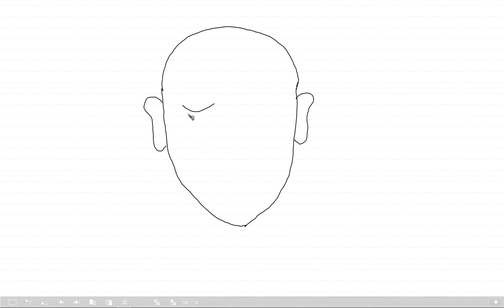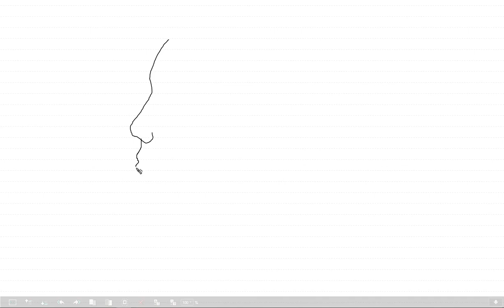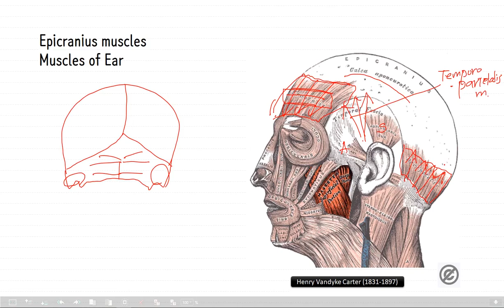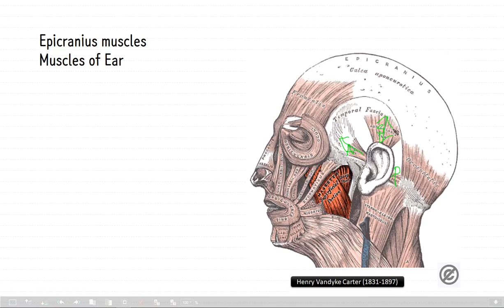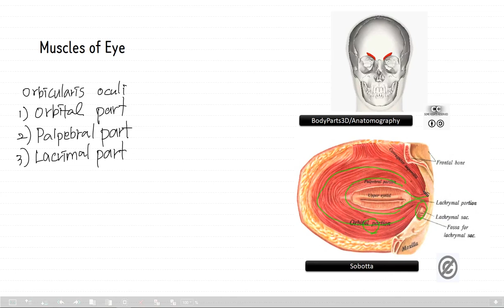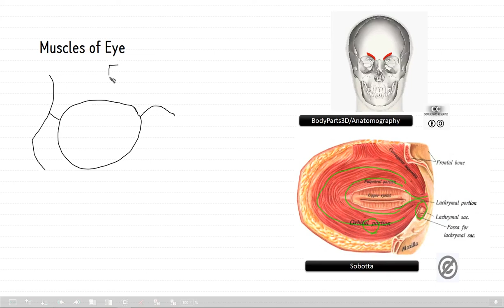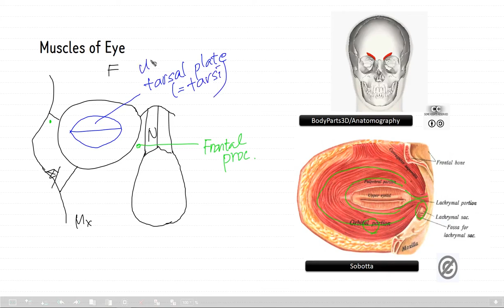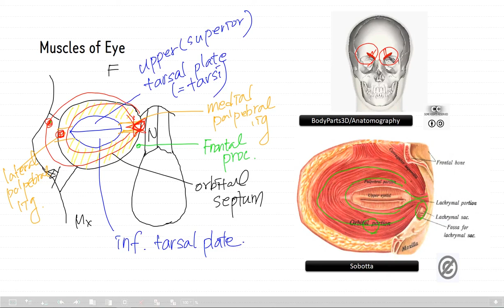머리및목근육2얼굴근육1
2020년 1학기 악구강영역의 기능해부학 중 머리 및 목해부학 파트
머리및목근육
얼굴근육1